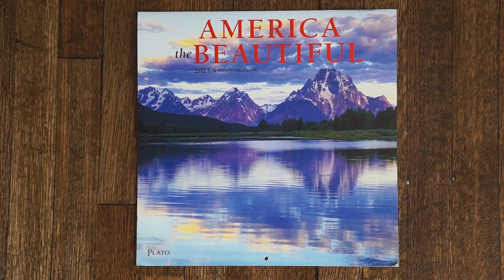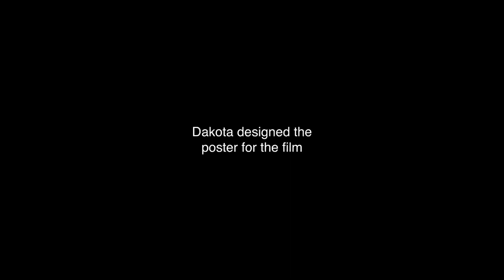'He Left Chicago' Announcement/ Story